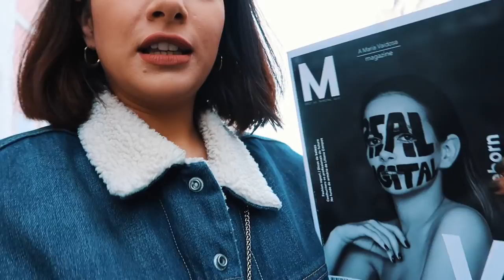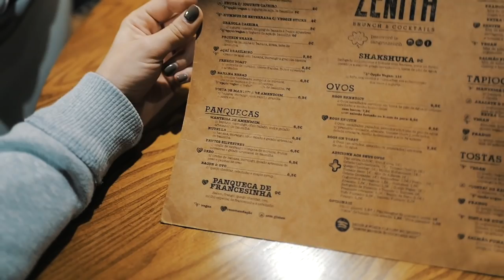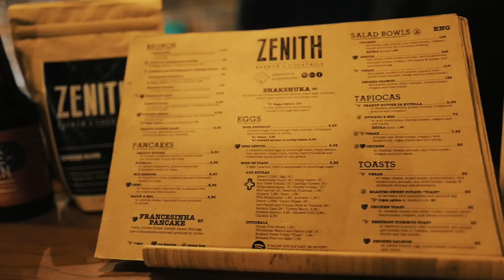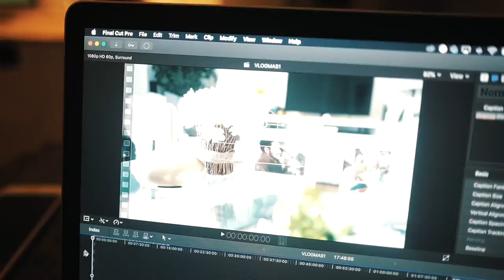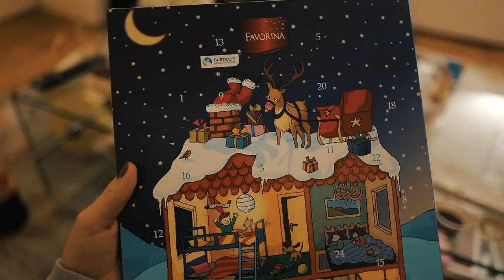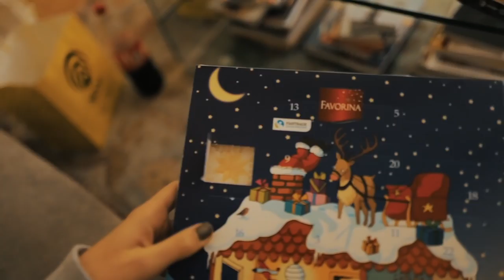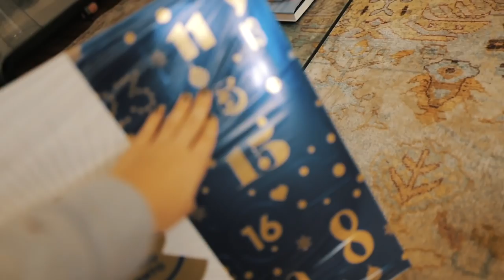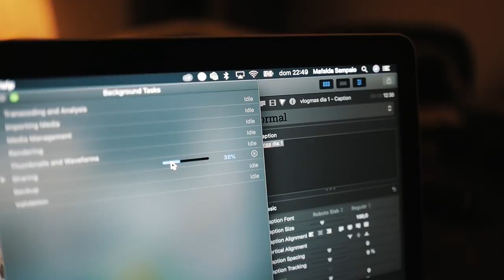SUNDAY BRUNCH & ENTREVISTA AO GUI SOBRE PATERNIDADE - VLOGMAS DIA 2 | Mafalda Sampaio